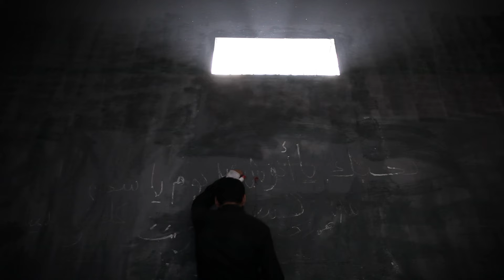تريز بتتهدد من الجماعة الارهابية جوة الجمعية مش هتصدق قالولها اية😱😱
يتناول  العلاقة بين الأقباط والمسلمين من خلال قصة فتاتين توأم افترقتا وهما رضيعتين، خديجة عاشت مع أسرة مسلمة، وتريز مع أسرة مسيحية، وتتوالي الأحداث وتتصاعد حتى تلتقيا دون أن تعرف كلا منهما الأخرى.
ﺇﺧﺮاﺝ: حسام الجوهري (مخرج)
          أحمد حسن (مخرج مساعد)
ﺗﺄﻟﻴﻒ: بلال فضل (قصة وسيناريو وحوار)
        هشام أبو المكارم (سيناريو وحوار)
طاقم العمل: حنان ترك - أحمد عزمي-  سامي العدل - سميرة محسن -- أميرة هاني-  صفاء جلال